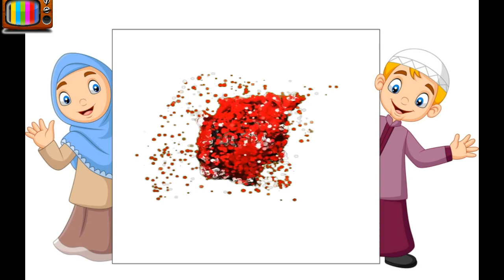ABC SONG | ABC Songs for Children - 13 Alphabet Songs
This video contains ABC Song and Alphabet Song Ultimate kids songs and baby songs Collection with 13 entertaining "English abcd songs" and 26 a to z fun Alphabet episodes, phonics,  and games for children, kids, kindergarten, and toddlers. Learn English Alphabet in 50 minutes.  with animation and cartoon which makes video easy, entertaining and funny for kids to learn with lot of fun and interest.